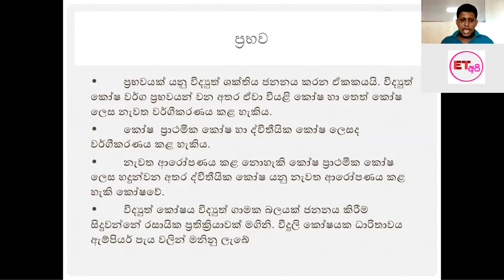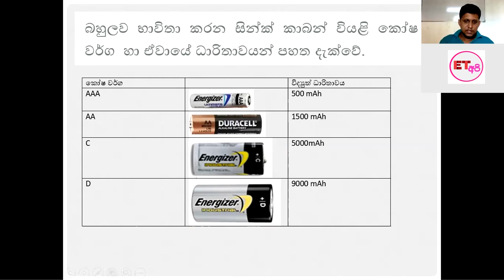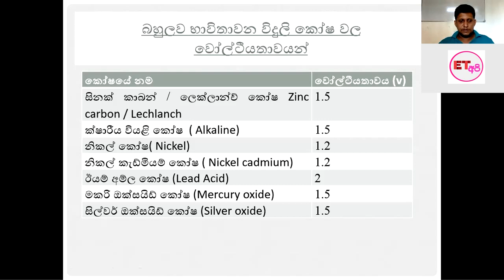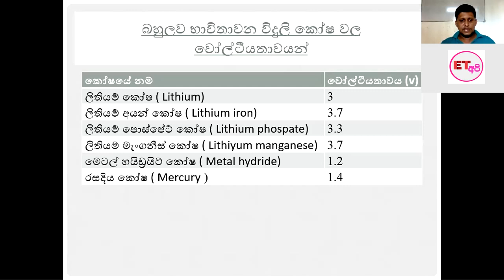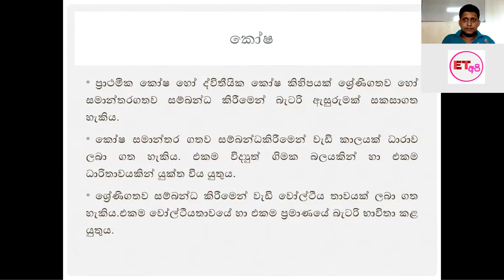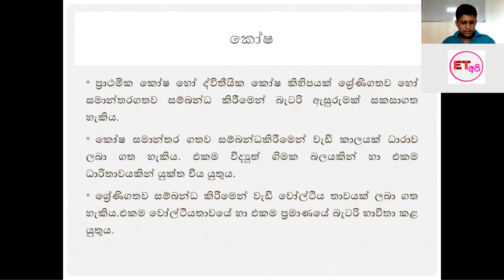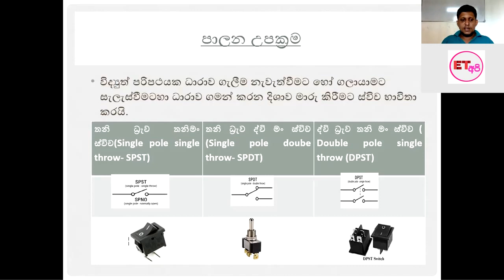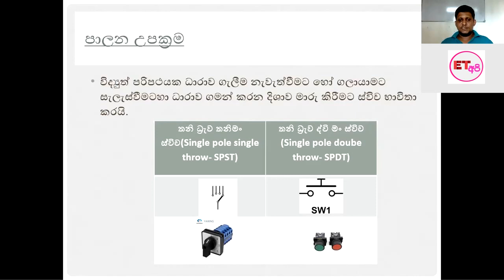Engineering technology Sinhala Tutorial -Basic Electrical Technology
අ.පො.ස. උසස් පෙළ ඉංජිනේරුතාක්ෂණ වේදය විෂයට අදාල අධ්‍යාපන වැදගත් කමින් යුත් වීඩියෝ පට නැරබීම සඳහා ET Api Channel scribe    කරන්න. නවතම වීඩියෝ දැනගැනීමට Bell බොත්තම ඹබන්න. ඔබට වටිනා යමක් ලදනම් අපිවlike  කර share කරන්න.

# ET Api # # Engineering Technology # # AL ET #